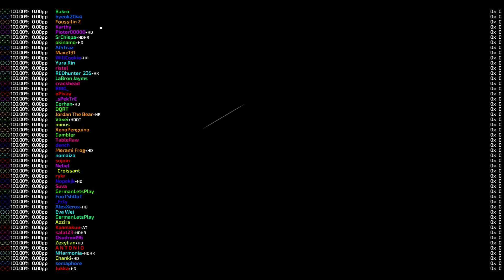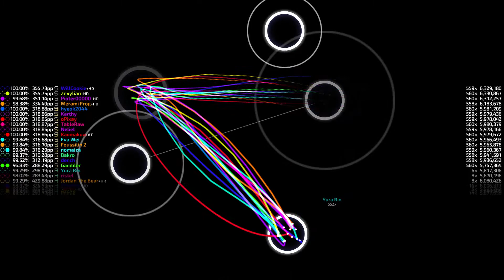50 player knockout | New World Sound & Thomas newson - Flute (Original Mix) [extrad 1881 (ar9)]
Game: Osu!

The video was made using danser, a client for cursordances written by Wieku.